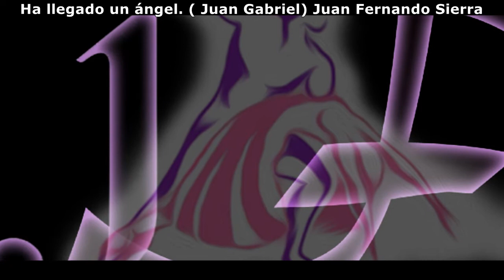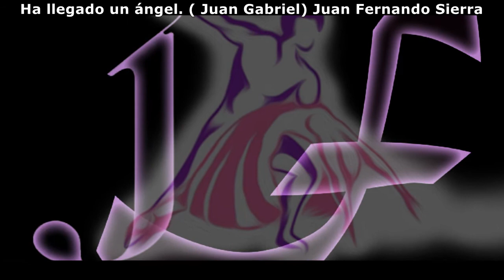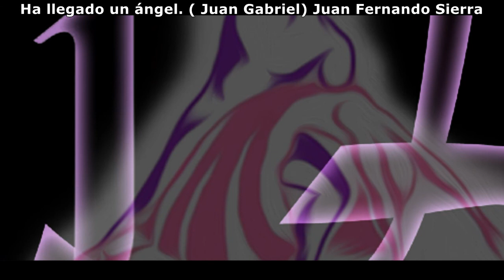Ha llegado un ángel. Juan Fernando Sierra, (JUAN GABRIEL)